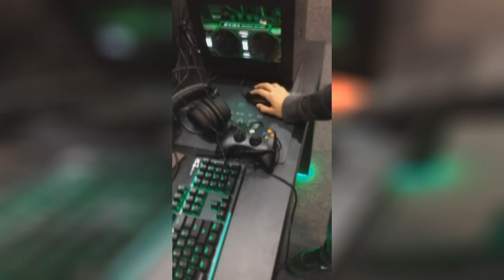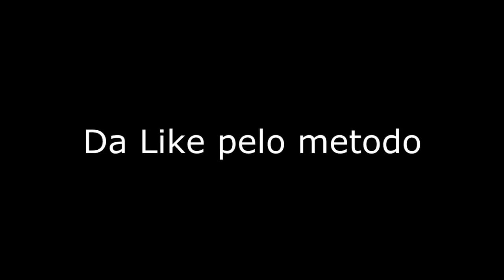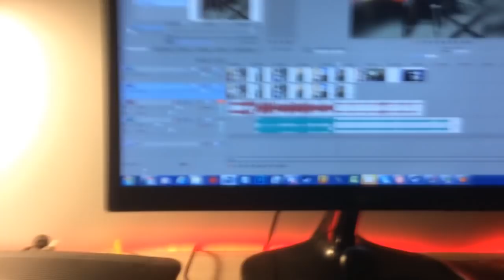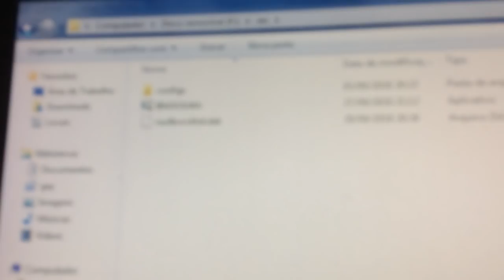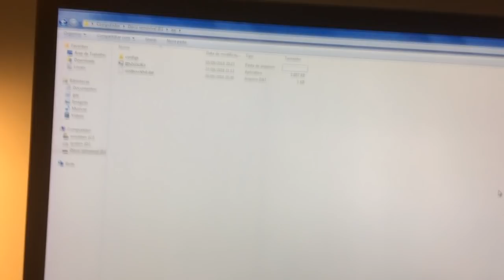CHETANDO NA BGS STAND DO FALLEN [TUTORIAL COMO CHETAR EM LAN]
⚡ Informações Importantes: ⚡
Conteúdo: CSGO
Conteúdo 100% para família sem riscos de para crianças!

⚠️ CONHECIMENTO NÃO É CRIME ESTAMOS APENAS PASSANDO OQUE SABEMOS ⚠️

⚡Dicas para evitar VAC:⚡
não usem cheaters/hacks grátis apenas pagos ou compre BAIMLESS ele pode lhe ajudar no jogo counter strike global offensive.
Aviso: VAC REMOVER NÃO EXISTE

⚡ Gamers Club:⚡
Por alguns motivos pessoais não postamos mais nenhum conteúdo na GamersClub para evitar qualquer tipo de processo judicial .

⚡Vídeo:⚡
CS:GO | BAIMLESS 2.0 PREMIUM CHEAT REVIEW - Aim/Visual/Mics/Special/Rank Changer
Neste vídeo faço review do Baimless 2.0 PREMIUM, um dos melhores cheats do Brasil com Aimbot, Skin Changer, Bunny Hop, Backtrack, Wall Hack, Visuals, Misc e muito mais! Totalmente indetectável contra VAC e VAC net, fuja de analises do Murilo RT e Bapperson utilizando BAIMLESS

🔥 LEIA ANTES DE CRITICAR - PT-BR
Eu não estou incentivando modding ou trapaça neste vídeo. É puramente apenas para fins educacionais. para empresas incluindo, mas não se limitando a Daybreak, Activision, Rockstar e Devolver Digital isto é uma renúncia de direitos autorais Sob a Seção 107 da Lei de Direitos Autorais de 1976, é feito um "uso justo" para propósitos como críticas, comentários, reportagens, ensino , bolsa de estudos e pesquisa. O uso aceitável é um uso permitido pela lei de direitos autorais que, de outra forma, estaria infringindo. O uso sem fins lucrativos, educacional ou pessoal sugere o equilíbrio em favor do uso justo.
Tudo que eu faço é demonstrar fraudes que já são públicas!

🔥 READ BEFORE CRYING - EN
Everything i do is showcase cheats that are public already! Nothing in copyright and if you think it is make sure to  Bapperson